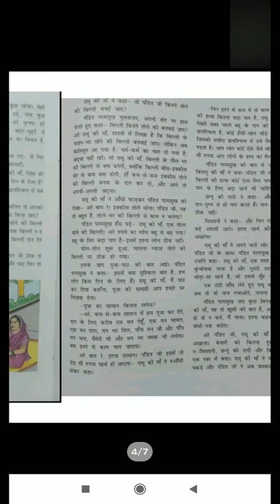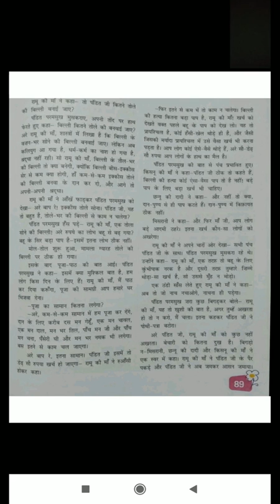class 7 Hindi - prayashchitt